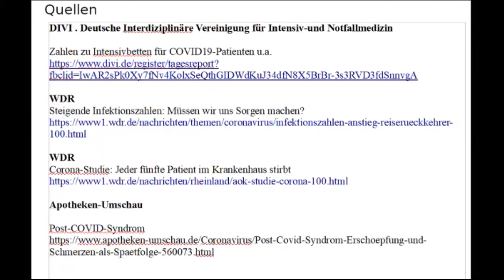Weiterbildung für "Querdenken" - mittendrin in der pandemie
Quellen

DIVI - Deutsche Interdiziplinäre Vereinigung für Notfall - und Intensivmedizin
Fallzahlen der Intensivbetten COVID19

WDR
Steigende Infektionszahlen: Müssen wir uns Sorgen machen?

WDR
Corona-Studie: Jeder fünfte Patient im Krankenhaus stirbt

Apotheken - Umschau
Post-COVID-Syndrom
Weiterführende Links zu Covid19

NTV
Virologe Hendrik Streeck widerlegt wirre Thesen

Pharmazeutische Zeitung
Der ganze Körper ist betroffen